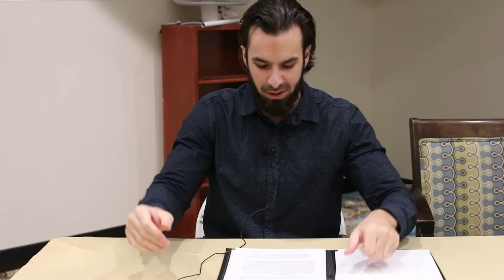Why Believe in the Soul? | Dr. Nasser Karimian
Is there any evidence for the soul?